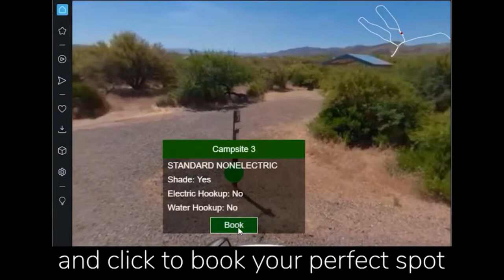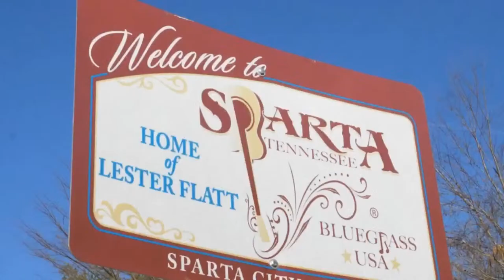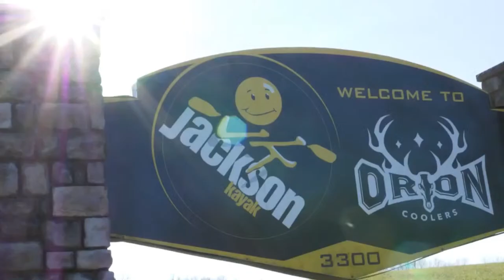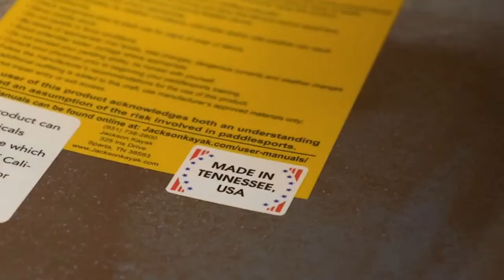Mountaineering in Bosnia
42-year-old, hiker, ski tourist, high-altitude mountaineer, rock climber, and alpinist, Aida Starčević comes from Bugojno, a small town near the capital city of Bosnia and Herzegovina, Sarajevo. In addition to mountains in the surrounding area and on the Balkan Peninsula, Aida has climbed the highest peaks in Europe and South America. In addition to high-altitude ascents of Mont Blanc - France, Elbrus - Russia, Pisco – Peru, and Aconcagua - Argentina, she has completed various alpinist climbs in Bosnia and Herzegovina as well as the Alps. In 2014, Aida was named Bosnia and Herzegovina’s most successful female alpinist, by the Sarajevo School of Mountaineering, becoming the first woman in the history of alpinism there, to climb the Pallavicini Couloir, an alpine route on Grossglockner in the Alps. And, again in 2020 by the Mountaineering Association of Bosnia and Herzegovina, for her ascent of Aconcagua, coincidentally setting the female altitude record there.
In addition to alpine climbs in Bosnia and Herzegovina, Croatia, and Europe, sports climbing is another one of Aida’s passions. Having climbed hundreds of sports routes of various difficulties, one of her most notable achievements, is the longest sports route in Croatia, a 600-meter (1968 ft.) rock climb.

Outdoors People is broadcast live Wednesdays at 6PM ET.

Outdoors People Radio Show is broadcast on W4CY Radio part of Talk 4 Radio on the Talk 4 Media Network

Outdoors People Podcast is also available on Talk 4 Podcasting iHeartRadio, Amazon Music, Pandora, Spotify, Audible, and over 100 other podcast outlets.